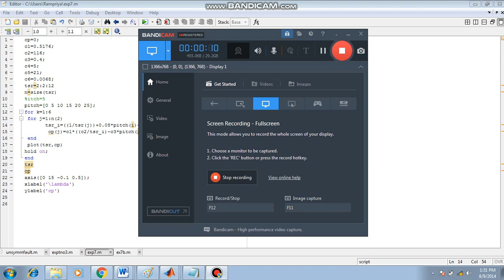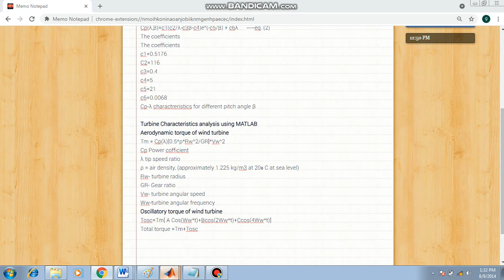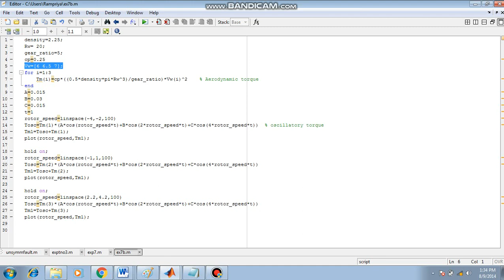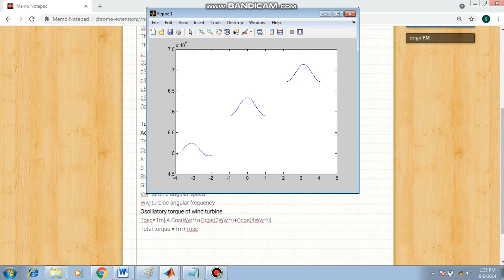GRACE COE-M.E-POWER SYSTEMS ENGINEERING-EXPNO:7B STUDY OF DFIG BASED WIND ENERGY CONVERSATION SYSTEM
• To study of doubly fed induction generator based wind energy conversation system
• To study the Cp-λ characteristics for different pitch angle β and turbine Characteristics analysis using MATLAB

To view the related program in tamil, please watch